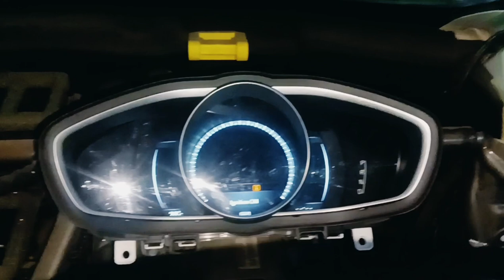Volvo Airbag Deploy Dashboard Repair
Friends Aaj ke is video me bataya gaya hai ki Volvo car ka passenger side airbag fatne se dashboard crack ho gaya hai. Volvo car ka Dashboard kaise repair karte hai. Dashboard opening or fitting process kaise karte hai. Dashboard open karne ke liye kya kya kholna hota hai. Dashboard khol fitting ka full details bataya gaya hai aaj ke is video me full details me dekhe...

More Information about Volvo Airbag Deploy -

Volvo passenger airbag can deploy in a crash. Airbags can deploy at speeds as low as 8 mph for narrow object crashes and 18 mph for side impacts.
If an airbag has deployed, it must be replaced as it is no longer safe to use. Replacing an airbag involves removing the damaged airbag and installing a new one.
The passenger airbag switch (PACOS) is located on the passenger end of the instrument panel and is accessible when the passenger door is open. The remote control key's key blade should be used to change position.
For the Volvo XC40, a text message and a warning symbol in the roof console indicate that the airbag for the front passenger seat is activated.

the airbag has deployed though, it will need to be replaced as it is no longer safe for use and cannot be effective moving forward. Replacing an airbag involves removing the damaged airbag and installing a new one in its place which can be done relatively quickly and easily.